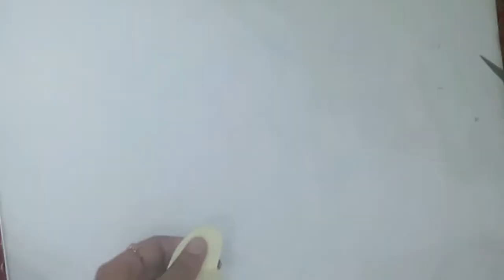Handmade mothers day card | Mothers day pop uo card | Mona arts & crafts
Hello friends...

In this video i have shared how to make handmade mother's day card.

For more such videos plz...